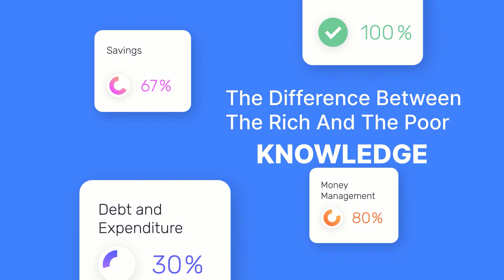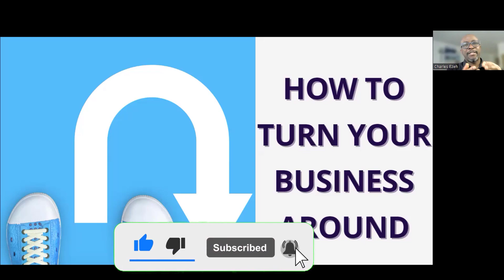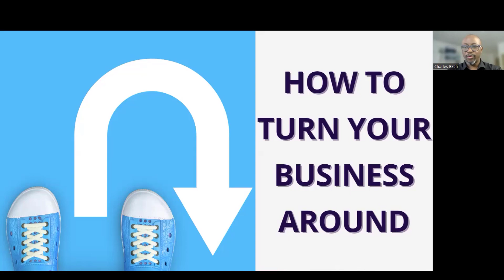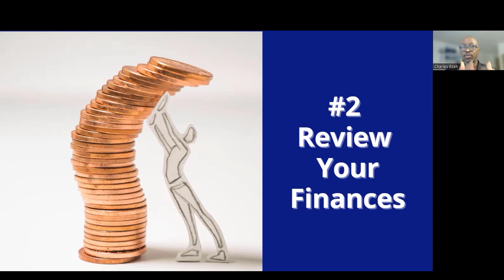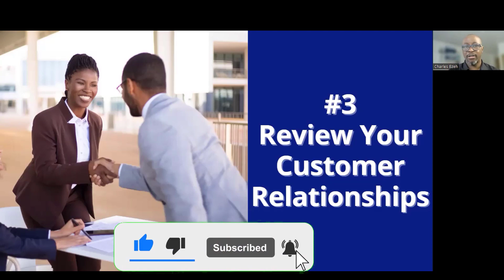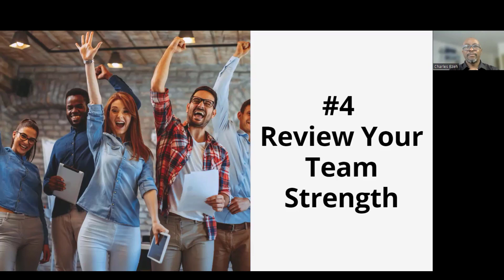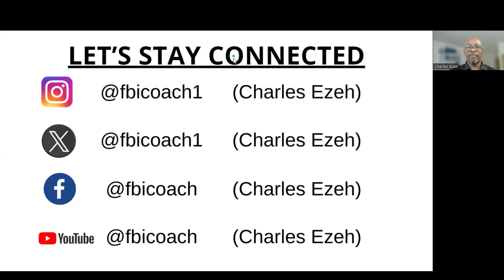How To Turn Your Business Around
Are you looking for ways to improve your business and turn it around? If so, there are many strategies and techniques you can implement to achieve success. In this video, I shared strategies in this video that will help you move your business from point A to point B.